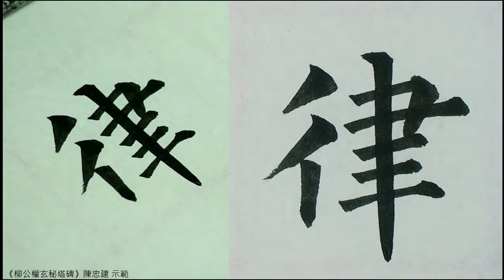柳公權玄秘塔 058矣。」自是經、律、論無